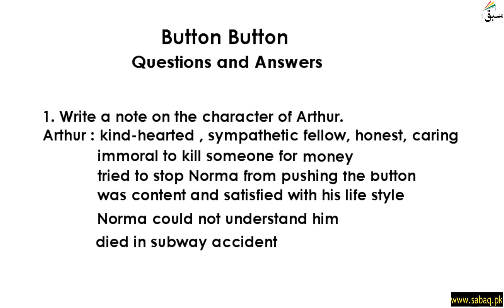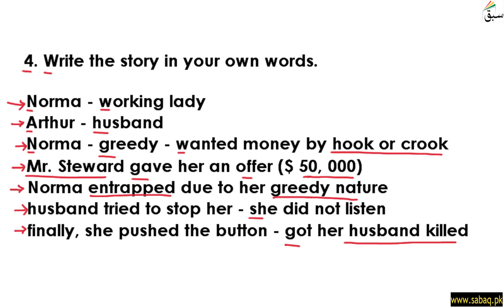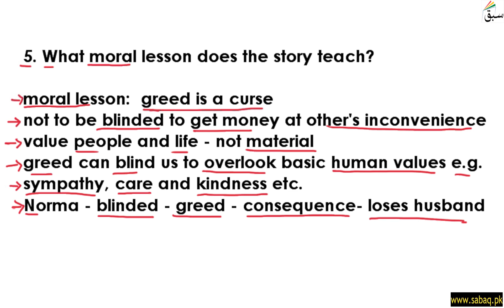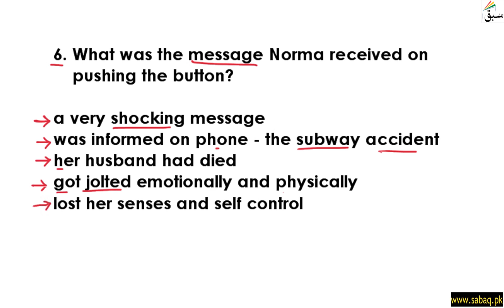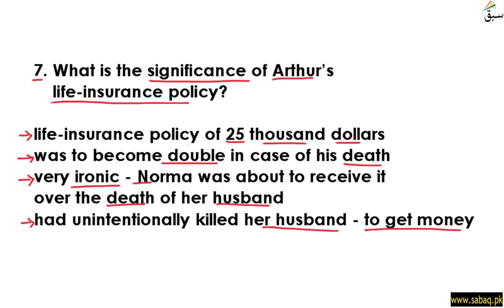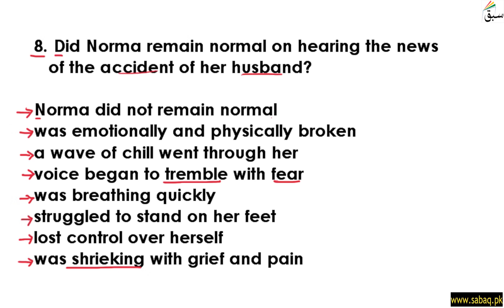Button Button Q & A, English Lecture | Sabaq.pk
Story: Button Button Q   &   A
Practice tests and free video lectures for Physics, Chemistry, Biology, Math’s, Computer Science, English & more subjects are also available at Sabaq.pk. So, subscribe to Sabaq.pk/Sabaq Foundation now and get high marks in your exams.

CLASSES WE COVER AT SABAQ.PK / SABAQ FOUNDATION:

1. KG
2. Class 1
3. Class 2
4. Class 3
5. Class 4
6. Class 5
7. Class 6
8. Class 7
9. Class 8
10. Class 9
11. Class 10
12. Class 11
13. Class 12
14. Class 13
15. Class 14
16. MCAT
17. ECAT
18. CSS

BOARDS WE COVER AT SABAQ.PK / SABAQ FOUNDATION:

1. FBISE
2. Sindh Board
3. KP Board
4. Balochistan Board
5. Cambridge

STUDY MATERIAL WE OFFER AT SABAQ.PK / SABAQ FOUNDATION:

1. Physics Lectures
2. Chemistry Lectures
3. Mathematics Lectures
4. Biology Lectures
5. English Lectures
6. General Science Lectures
7. Computer Science Lectures
8. General Math Lectures
9. Accounting Lectures
10. Statistics Lectures
11. Advance Accounting Lectures
12. Cost Accounting Lectures
13. Practice Tests
14. Physics Practical
15. Chemistry Practical